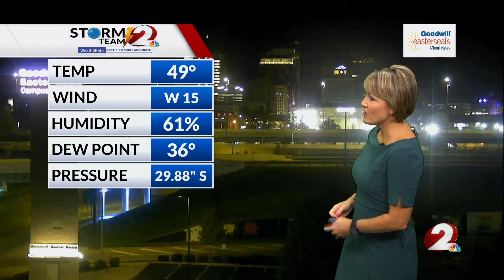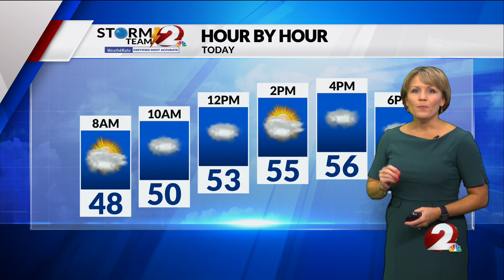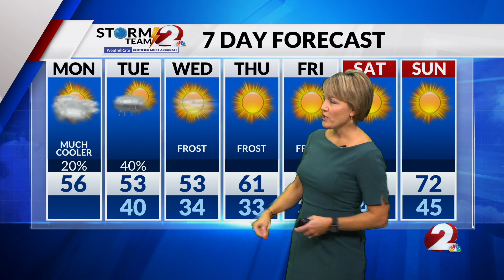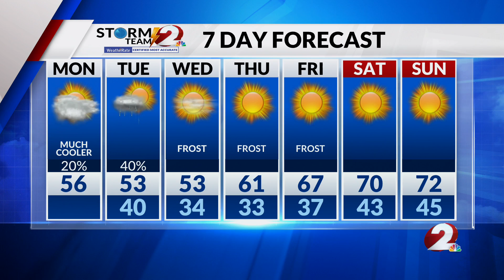Today's Miami Valley Forecast 10/14/24